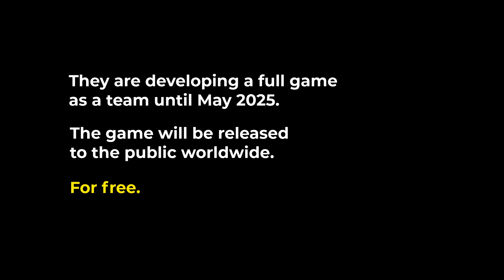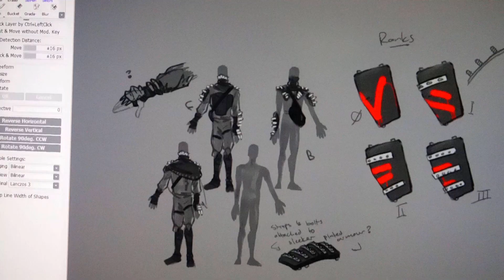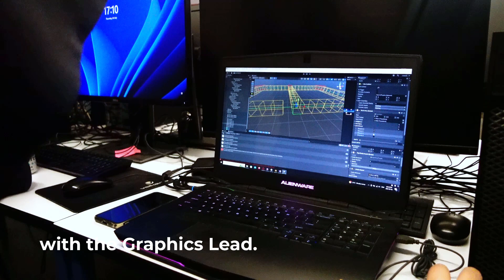CREATING A FULL GAME! One year game students start Game Development Incubator Pre-Production Phase!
Having a fully developed and published game title on your CV is the best way to start a career in the game and interactive media development industry. Portfolios and work experience will get you your first job.

Alumni of the past years that have done our one year game development and interactive media course have joined our Game Production Incubator in May and have set out on a journey to develop a full game based in a fictional African future where you have to restore balance ass a player.

This first person stealth and action game will be released worldwide in May 2025. Our students have almost finished the pre-production phase and we will show you a few things of what they did come up with so far.

We are aiming not only at providing interested Alumni a chance to improve their career chance locally and internationally, but also want to show the public, and especially parents in South Africa, that this is a valid career and an industry that can thrive in South Africa because we have incredibly talented young people that can compete internationally.

for Open Day dates and course info. You can study game & interactive media development on-campus or remotely from home at the Academy of Digital Arts, Cape Town.